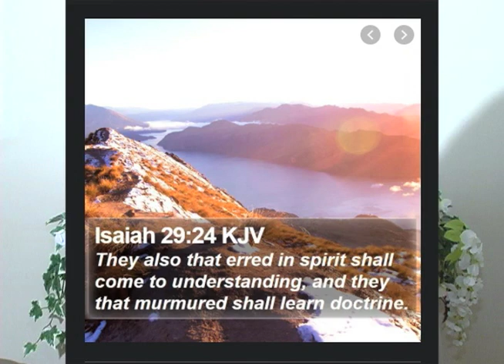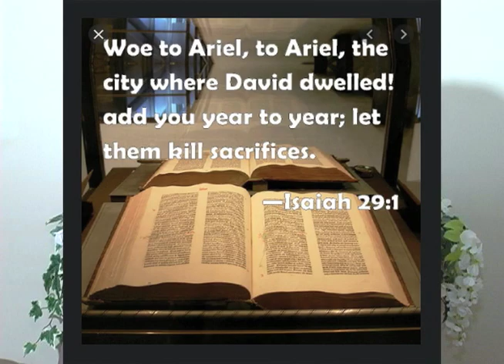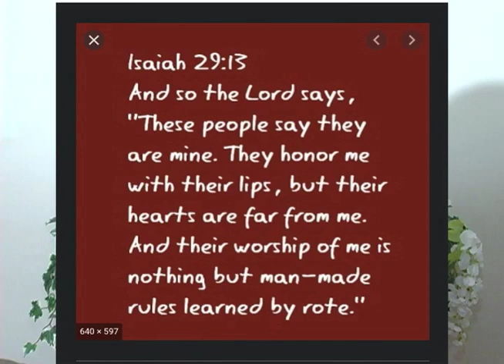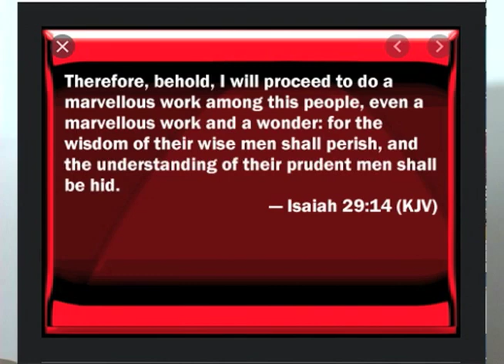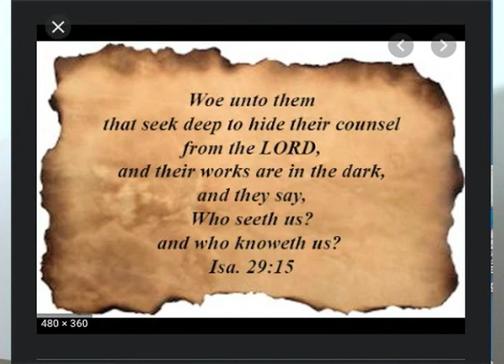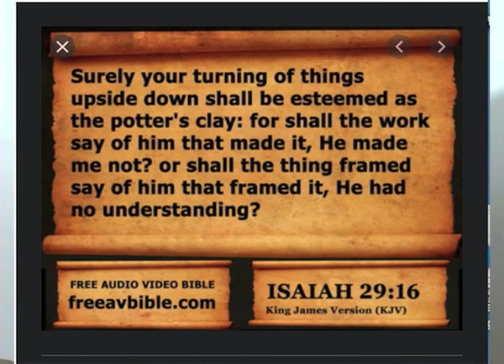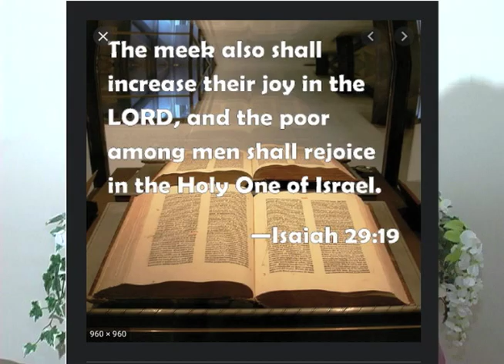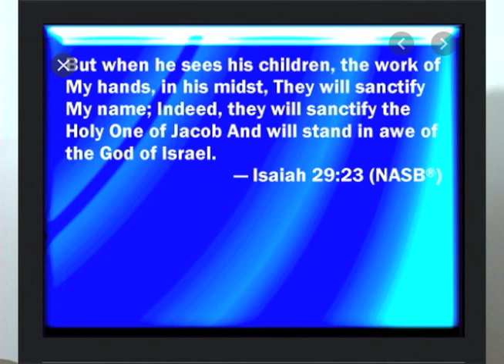5:9:21 Sunday School Lesson "Empty Rituals Are Useless" Taught by Sister Diann Morgan